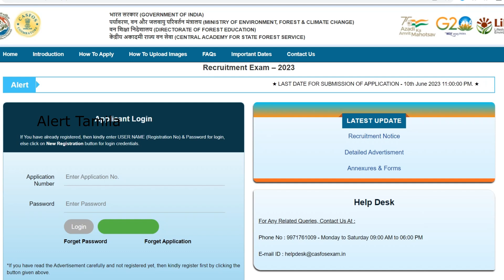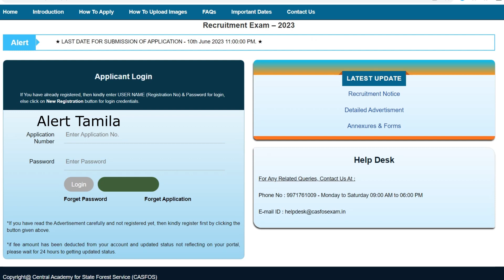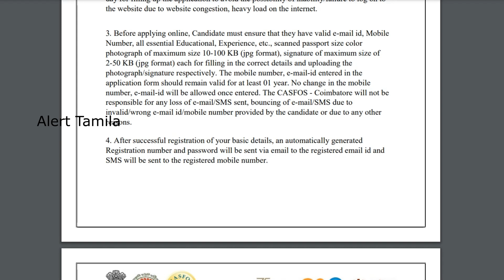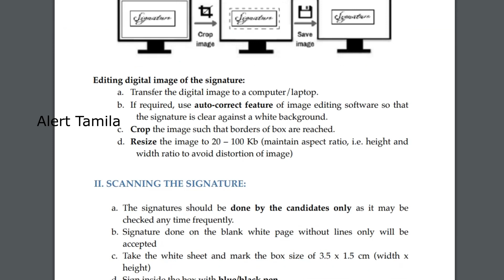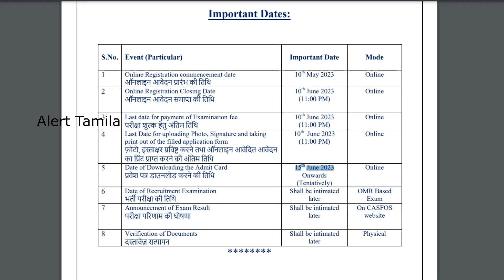Forest Department Recruitment 2023 in Tamil Nadu Government jobs 2023 in tamilnadu govt tnfusrc job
Forest Dept jobs 2023 in Tamil Nadu tamilnadu govt tnusrb tnfusrc rpf crpf recruitment 2023 in tamilnadu

CASFOS Recruitment 2023 in tamil
வனத்துறை வேலைவாய்ப்பு 2023

Forest Department jobs 2023 Tamil
tn forest jobs 2023

head constable ministerial crpf,crpf new vacancy 2023,crpf hcm new vacancy 2023,crpf vacancy 2023,tnusrb latest news today in tamil,government jobs 2023,government jobs 2023 in tamil,tnusrb si recruitment 2023 notification,velaivaippu,alert tamila,ias academy in chennai,ias academy in tamil,central government jobs 2023 in tamil,new government jobs 2023,police constable jobs 2023,latest govt jobs 2023,rpf new vacancy 2023,railway police recruitment 2023 in tamil

RPF Recruitment 2023 Railway Jobs 2023 New Vacancy SI Constable like TNUSRB government jobs 2023

clerk jobs
post office jobs like GDS/postman/postmaster
Anganwadi vacancies